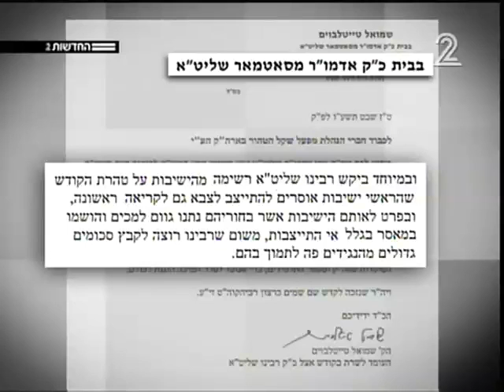חדשות 2 חיזוק משמעותי למסרבי הגיוס לצה ל